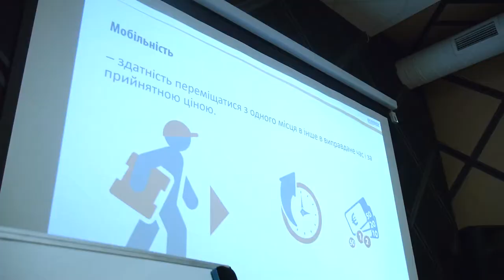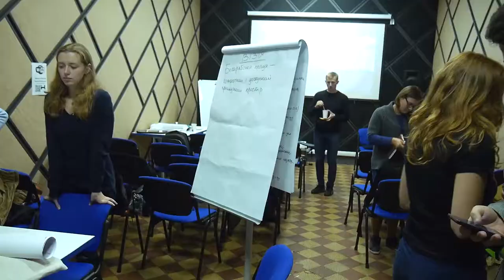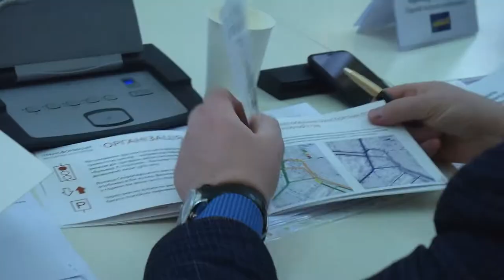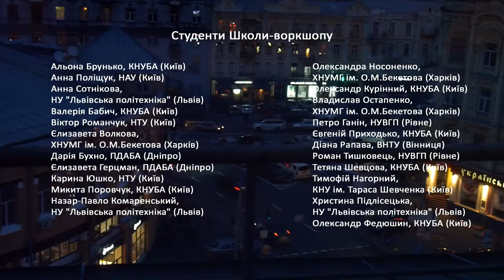Воркшоп "Трансформація Бессарабської площі"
Фонд ім. Г. Бьолля разом із чудовою командою активіст-ок й експерт-ок з міського розвитку кинув клич до українського студентства з факультетів архітектурного й  транспортного планування - і вийшла школа-воркшоп з реконструкції Бессарабської площі.
Приємно згадати, а ще приємніше буде спостерігати за результатами у 2018. Так, мій любий Києве?